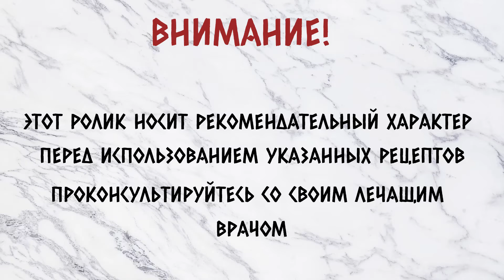Как лечиться облепихой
Из этого ролика вы узнаете как лечиться облепихой

🎵 Track Info:

Title: Remember
Artist: Next Route
Genre: Dance & Electronic
Mood: Romantic

🎵 Track Info:

Title: Back To Summer by Tobjan